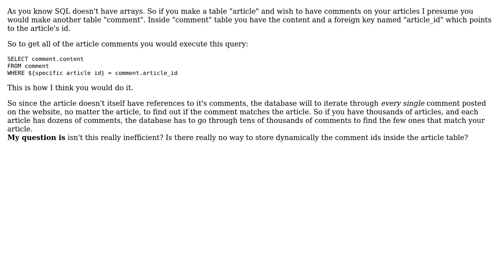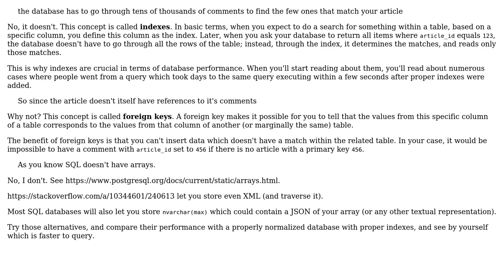Software Engineering: Is SQL inefficient since it has to parse through everything?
With thanks & praise to God, and with thanks to the many people who have made this project possible! | Content (except music & images) licensed under CC BY-SA | Music | Images & others | With thanks to user korri123 user Arseni Mourzenko and the Stack Exchange Network Trademarks are property of their respective owners. You are responsible for your own actions.